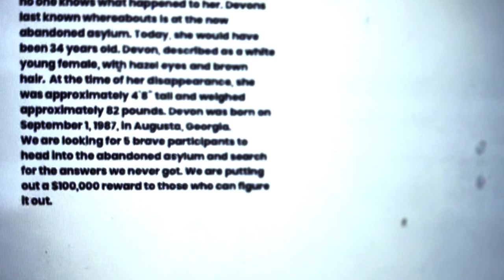Blair Witch It Ain't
It's been a bumper year for terrible horror movies and Devon is no exception.

!!!SPOILERS!!! so you have been warned